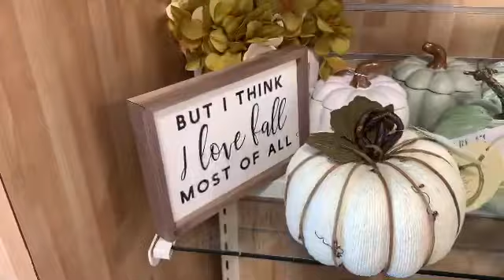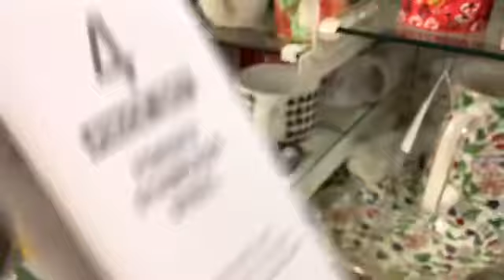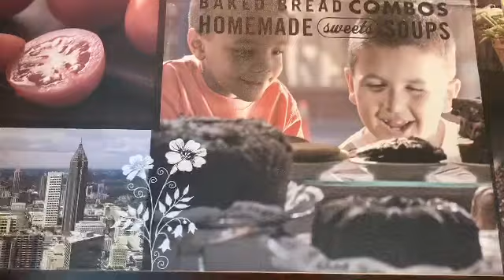No me avergüenza limpiar casas !!CleaninginUSA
Me siento muy orgullosa de mi trabajo y de conocer muchas mujeres de todo tipo, trabajadoras. lo que callamos las mujercitas!! Espero les guste